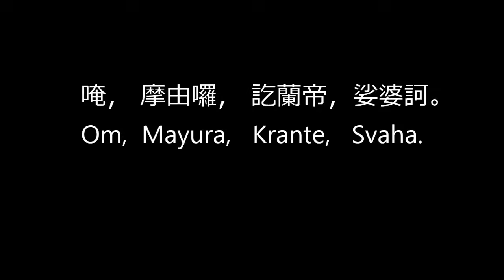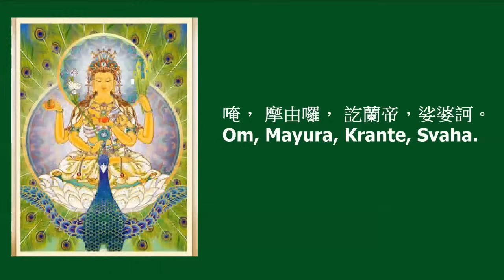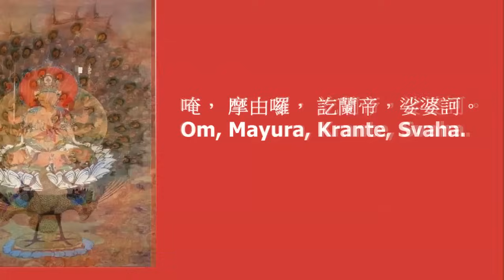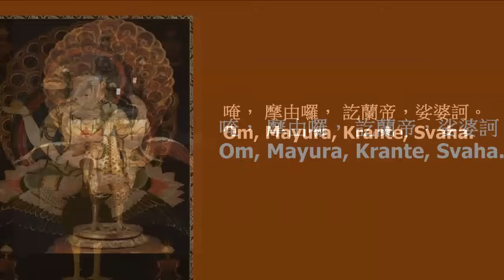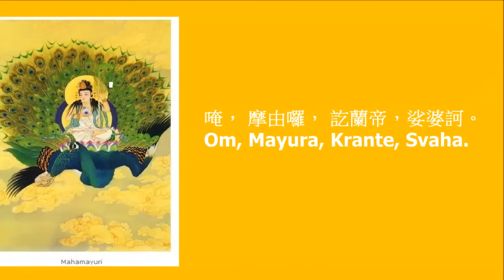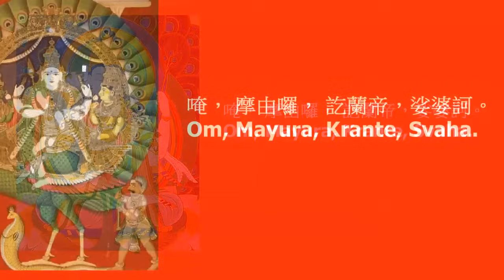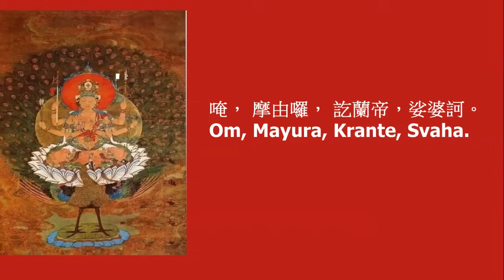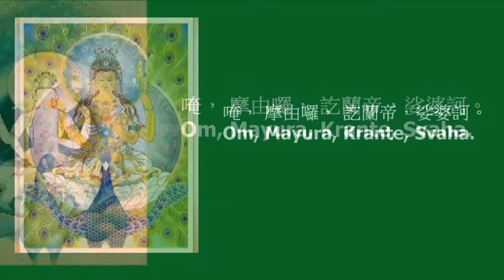🙏念佛積福↗ ☀️ 靜慮減壓↘｜開心唱誦【孔雀明王咒】一小時；據記載：孔雀明王——摧伏毒害煩惱，能滅一切惡毒，能除一切毒類。/ The Mantra of Mahāmāyūrī 1 Hour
版權：不明，Youtube 可能置放廣告。

【孔雀明王咒】

唵，摩由囉，訖蘭帝，娑婆訶。
Om, Mayura,  Krante,    Svaha.

本曲開心唱誦【孔雀明王咒】，重新編輯並延長為不斷間一小時，方便大德修習。

（以下文章所說感應事蹟，為由各個網站所提供，且感應為佛菩薩給予的，需自修方能自得。本網站不保證效果。）

大德念佛可以參考南懷瑾先生的這篇文章：聽自己念佛聲的觀音法門。南無阿彌陀佛！

 以下文章內容，再請大德自行參考。

【孔雀明王及其心咒功德】海濤法師弘法集錦0176

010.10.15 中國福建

    我們漢傳佛教很重要的孔雀明王，心咒：唵 摩由囉 訖蘭帝 娑婆訶。在佛陀的時代有一個出家人，他為大眾去採木材，結果被毒蛇咬到了，整個身體變黑快死了，阿難尊者就趕快來請佛陀，"佛啊!那一位比丘快死了!"，佛陀就幫他請孔雀­明王加持，一念孔雀明王，就有一隻龍王叫「慈念龍王」現前，把他身上的毒排掉，比丘就醒過來了。所以各位，看到別人中毒，不管是什麼毒，AIDS、梅毒、傳染病、醫不好的­病、我們以前的非典...一定要念這個咒。

    孔雀明王就是毘盧遮那佛的示現，一隻孔雀上面坐了一個佛菩薩，四隻手，這個就是孔雀明王的形像，孔雀明王的咒語：唵 摩由囉 訖蘭 帝 娑婆訶，各位把它背起來。

    孔雀明王咒也是佩戴解脫咒，而且可以消毒，所以各位要貼在什麼地方，你知道嗎?手機、電腦，上面都會有輻射線，所以你貼一個放在有輻射線、有毒的上面，就可以消毒。

    乃至第­二個方法，你的媽媽經常腰痛，醫怎麼樣醫不好的，那你要幫她念這個咒，而且在念的時候觀想，這張相片的孔雀明王，你要拿給你媽媽看，說妳要觀想這個孔雀明王，那個尖尖的嘴­巴，插在妳很痛的地方，把妳很痛的那些毒把它吸走，孔雀是以毒作食物，愈毒的東西牠的羽毛愈漂亮，所以你念孔雀明王咒，或是你不會念，你就直接念「南無孔雀明王」，懂不懂­?「南無孔雀明王」，然後請他把對方的毒、醫不好的病，把它吸走。譬如說你腰很痛，醫都醫不好，冬天來了腰很痛，然後你就要觀想孔雀明王，尖尖的嘴插在你的腰裡面，把裡面­的毒素通通吸走，然後就一直念：唵 摩由囉 訖蘭 帝 娑婆訶。或者直接祈請孔雀明王。

    孔雀明王的功德是什麼?經文裡面說，下雨的時候或是不下雨的時候，「祈雨止雨各滿願」；「病苦纏身能回春」，身體那些醫不好的病，你要念孔雀明王；「妖魔鬼怪聞遠離」，你­說"那個房子有鬼"，有些人跟我說"唉呀!師父啊!那個房子有鬼!""那個人身上被鬼附身"，你一定要把一張貼在他身上，「妖魔鬼怪聞遠離」；「慈念龍神蛇不侵」，就是你­旁邊又有一個慈念龍神保護你，那些有毒的蜈蚣、毒老鼠、毒蛇，不會傷害你，特別我們在森林裡面打坐，我們出家人都會念這個咒。

    而且這個咒最大的功德在哪裡?有水災、有災難的地方你一定要念，那個地方有水災、地震，你只要在那個地方念，那個地方就變風調雨順，所以我們 今天要法會，乃至你明天要去哪­裡參加法會，你就要念＂唵 摩由囉 訖蘭 帝 娑婆訶＂，祈請孔雀明王加持。如果下雨，你就要觀想孔雀明王把翅膀打開，一打開以後，龍王就停止下雨，那個地方就雨停；然後那個地方旱災很嚴重，不下雨，你也要祈請孔雀明­王，一出現，然後慈念龍神，就開始在那邊布施雨了。

    什麼叫大乘佛教?「法門無量誓願學」，就是說雖然這個世間一切都是假的，不要執著，但是我們要學習的是救苦救難的各種方法。

南無阿彌陀佛！南無阿彌陀佛！

懺悔偈

往昔所造諸惡業    皆由無始貪瞋癡     從身語意之所生     一切我今皆懺悔
罪從心起將心懺    心若滅時罪亦亡     心滅罪亡兩俱空     是則名為真懺悔

回向偈

願生西方淨土中，九品蓮花為父母。
花開見佛悟無生，不退菩薩為伴侶。